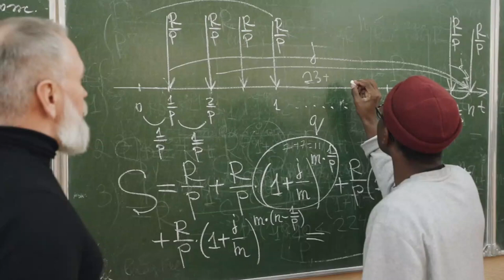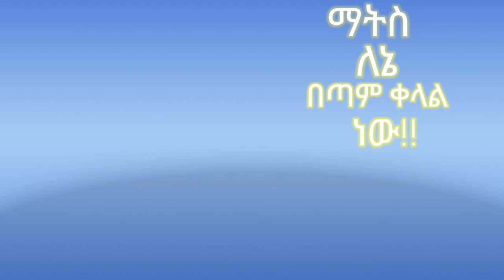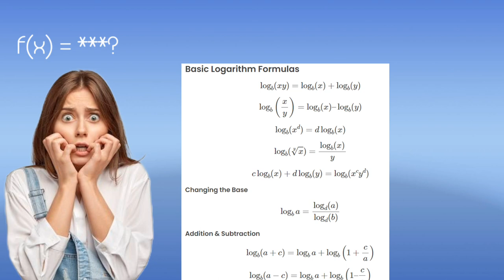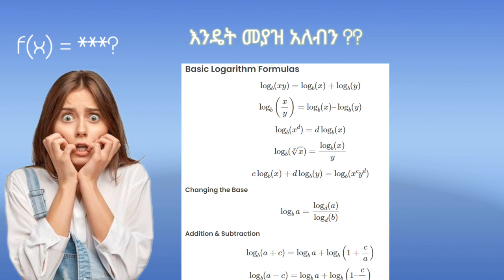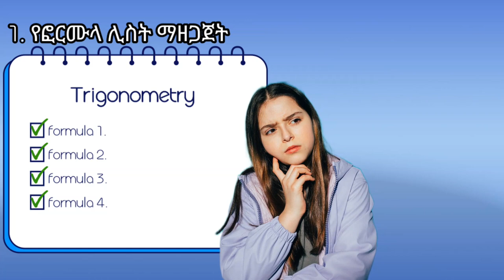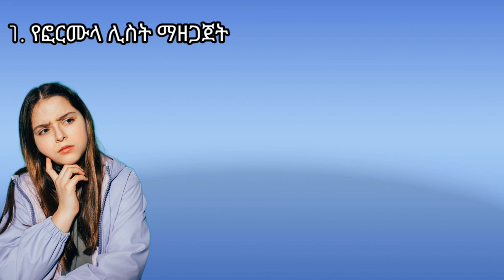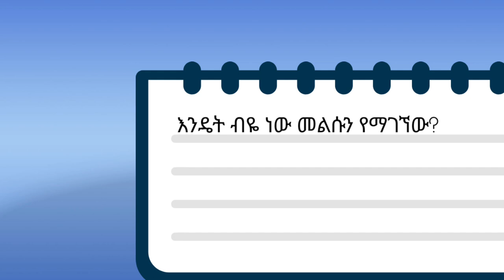ማትስን የምናቀልበት ቀላላ መንገድ // ለሁሉም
ሰላም እንደምን አላችሁ በዛሬዉ ቪድዮ እንዴት ማትስን እና ፊዚክስ ፎርሙላዎችን በቀላሉ መንገድ መስራት የምንችልበትን መንገድ የዤላችሁ መጥቻለሁ፡፡ እንግዲህ ይሄ መንገድ በብዙ ጥናቶች የተረጋገጠ ስለሆነ ምንም ስጋት አይግባቹ. በዚ መንገድ ተጠቅማቹ ፈተናችሁን ከወደቃችሁ ያስተማሪያችሁን ስልክ በዉስጥ መስመር ስጡኝ ‹‹‹‹‹‹‹አታስቡ አስተማሪዉን ብዙም አልጉዳዉም☺️››››››››እስካሁን ግን ሰብስክራይብ አላደረጋችሁም አይደል›››‹‹‹‹‹በቃ አታድርጉ ዝም ብላቹ ከላይ ያለዉን ቀይ በተን ንኩት😜 Ethiopian Education questions,

DAILY BETTING TIP ARE AVAILABLE IN HERE 💪💪
                                                      Correct Score 💯 🤑🤑🤑